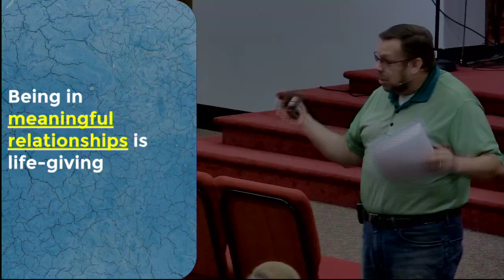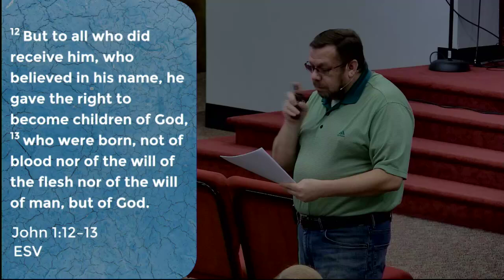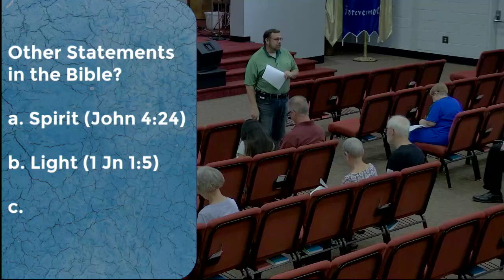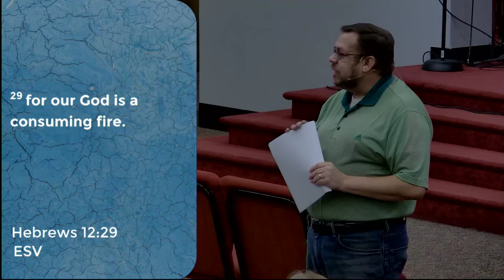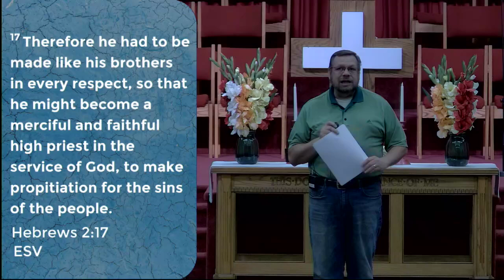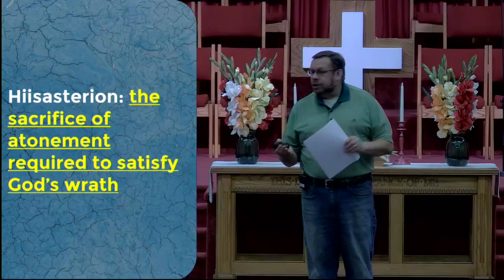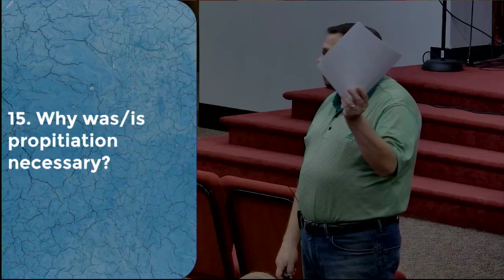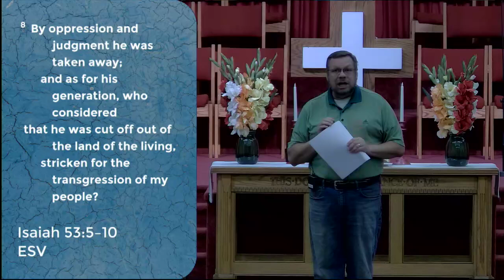God Demonstrates His Love Part 2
August 21, 2024 Wednesday PM
Rev Derek Moore
1 JOHN 4:7-21
Music Used With Permission: CCLI License 588617